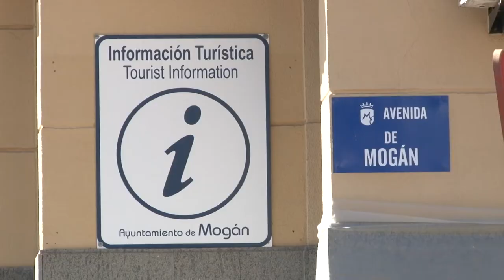El Ayuntamiento realiza obras de mejora en la Oficina de Turismo de Puerto Rico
La alcaldesa de Mogán, Onalia Bueno, el concejal de Obras Públicas, Ernesto Hernández, y la concejala de Turismo, Alba Medida, han visitado la Oficina de Información Turística situada en Puerto Rico donde recientemente se han realizado trabajos de mejora en la planta baja y fachada.